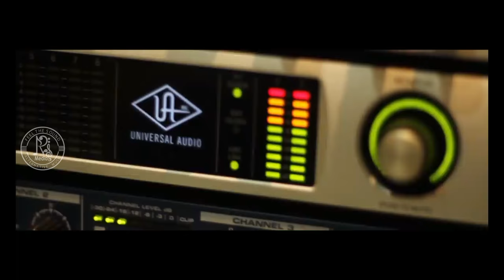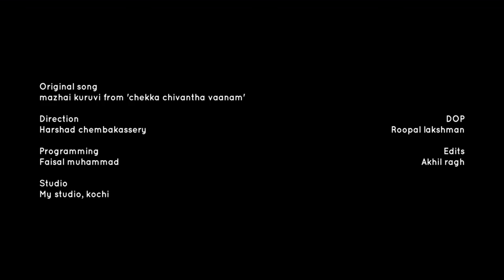Mazhai Kuruvi Cover | Chekka Chivantha Vaanam | Ragesh KM | A.R. Rahman | RS MEDIA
Mazhai kuruvi cover.